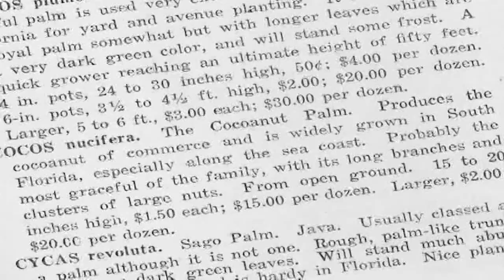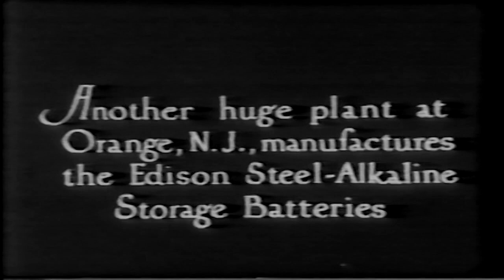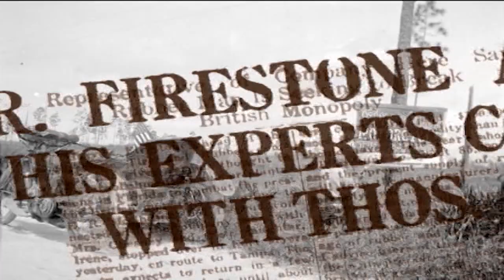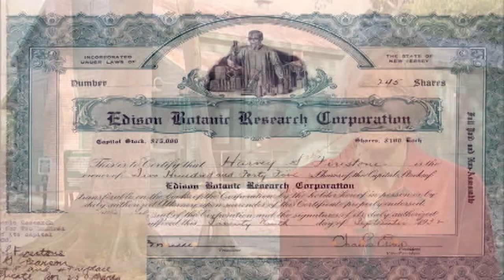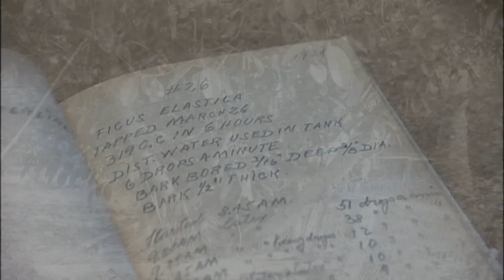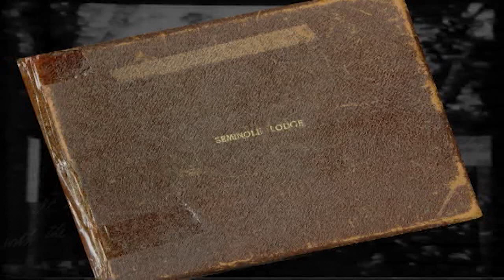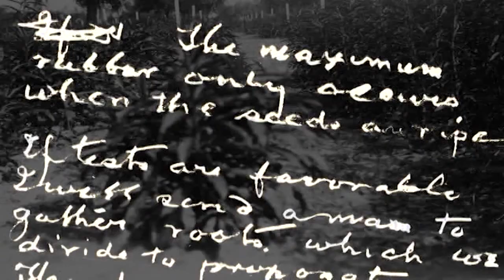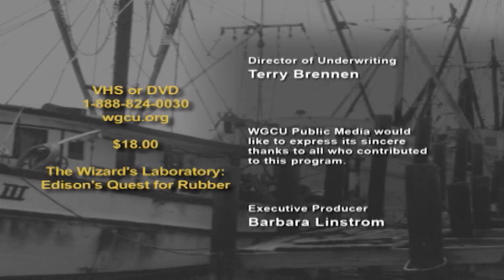Thomas Edison's Quest for Rubber | Untold Stories | Florida History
In 1927, Thomas Edison, the "wizard" of electricity, began searching for a domestic source of rubber to protect Americans from foreign control of this vital commodity. The eighty-year-old inventor experimented with thousands of plants on his Fort Myers, Florida estate, eventually selecting goldenrod as the most promising source of rubber.

The Wizard's Laboratory: Thomas Edison's Quest for Rubber | Untold Stories | Florida History